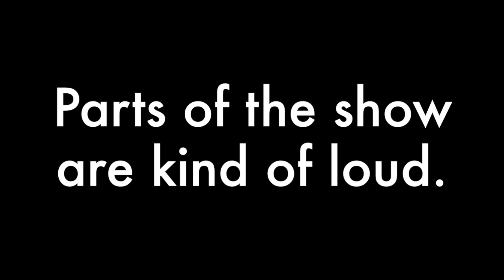Beauty and the Beast Promo 3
Performance clips for Fridley Community Theatre's production of Beauty and the Beast